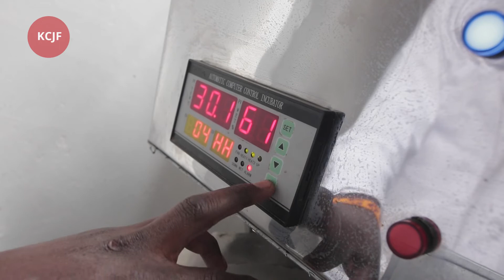Tengeneza na Somo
Tengeneza na Somo enables entrepreneurs using the Somo facility to share machinery and facilitate quality control. Businesses in the Tengeneza space will also be able to scale rapidly without the challenge of making a huge capital investment.